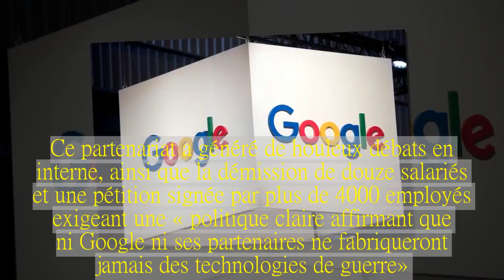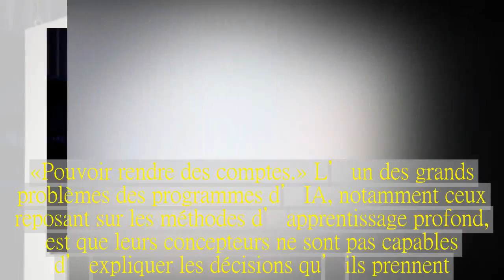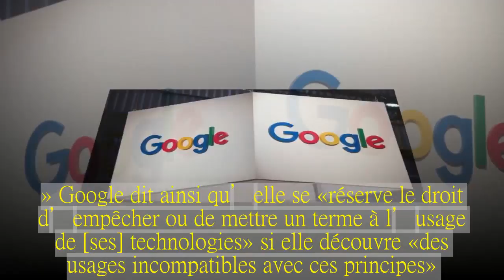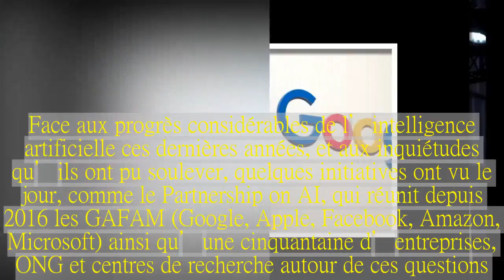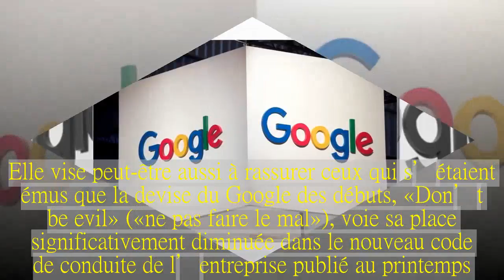Google s’engage à ne pas mettre ses technologies d’intelligence artificielle au service de l’armemen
L’entreprise américaine a mis au point sept grands principes qu’elle promet d’appliquer dans son développement des technologies d’intelligence artificielle.Le Monde | • Mis à jour le | Par Morgane Tual  Ainsi, Google s’engage à ne pas contribuer à développer « d’armes ou autres technologies dont le principal objectif est de causer, ou de faciliter directement, des blessures ».La question, particulièrement sensible, a mis Google en difficulté ces dernières semaines, après la révélation en mars d’un partenariat avec le Pentagone.Le projet Maven, auquel Google participait, exploitait des programmes d’intelligence artificielle afin d’analyser des images de drone.Ce partenariat a généré de houleux débats en interne, ainsi que la démission de douze salariés et une pétition signée par plus de 4 000 employés exigeant une « politique claire affirmant que ni Google ni ses partenaires ne fabriqueront jamais des technologies de guerre ».Google s’était défendu en assurant que ces technologies étaient destinées à un « usage non offensif ».Avant de finalement céder, vendredi 1er juin, en annonçant qu’elle mettrait fin, en mars 2019, à ce contrat.Cette affaire a-t-elle précipité la publication de ces grands principes ? Du côté de Google, en tout cas, on affirme étudier la question depuis des mois, voire des années.Et on assure qu’en vertu de ces nouveaux garde-fous, l’accord passé avec le Pentagone ne pourrait plus avoir lieu aujourd’hui.Google s’engage aussi à ne pas développer de technologies d’IA « qui rassemblent ou utilisent des données à des fin de surveillance violant les grands principes internationaux des droits humains », ni « dont l’objectif s’oppose aux grands principes du droit international ».Des propos suffisamment vagues pour que Google conserve une large marge de manœuvre, mais dont l’existence même pourrait potentiellement lui compliquer la vie.Ces règles donnent en effet à ses détracteurs, ou à ses employés mécontents, des arguments plus concrets sur lesquels s’appuyer en cas de désaccord.Google a donc défini ce qu’il s’engageait à ne pas faire.Mais il a aussi établi « sept grands principes pour guider [son] travail », explique l’entreprise.L’intelligence artificielle devrait ainsi, selon Google :  « Bénéficier à la société.» L’entreprise précise : « Nous prendrons en compte un large éventail de facteurs économiques et sociaux, et nous effectuerons des analyses pour déterminer si les bénéfices potentiels excèdent substantiellement les risques et mauvais côtés prévisibles.» « Eviter de créer et de renforcer des biais injustes.» Actuellement, de nombreux systèmes d’IA, fondés sur des données humaines, tendent à reproduire les préjugés racistes, sexistes ou autres de leurs modèles.« Etre conçue et testée pour la sécurité », pour « éviter des résultats inattendus qui puissent présenter des risques ».« Pouvoir rendre des comptes.» L’un des grands problèmes des programmes d’IA, notamment ceux reposant sur les méthodes d’apprentissage profond, est qu